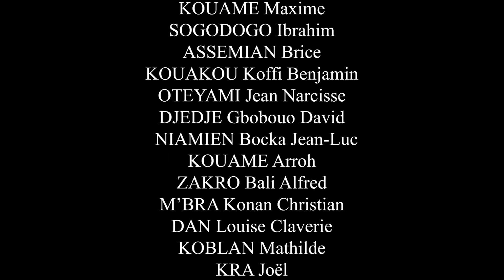Le soleil - La Blague du jour